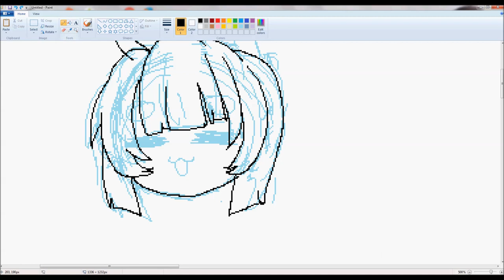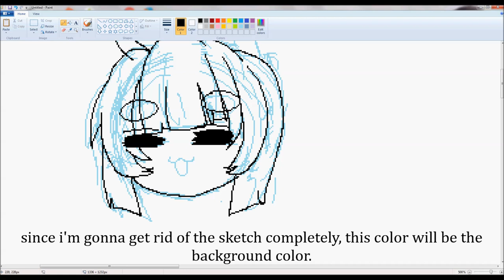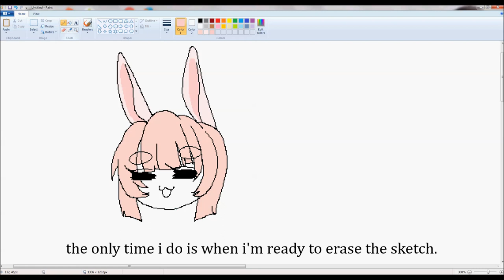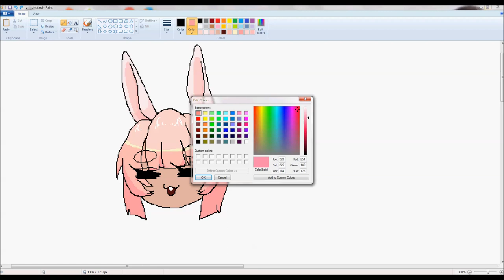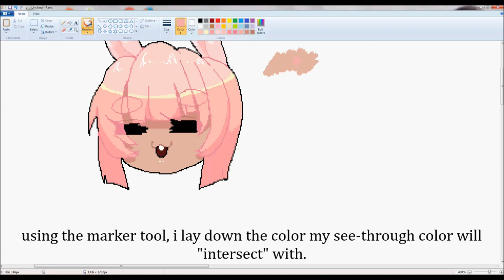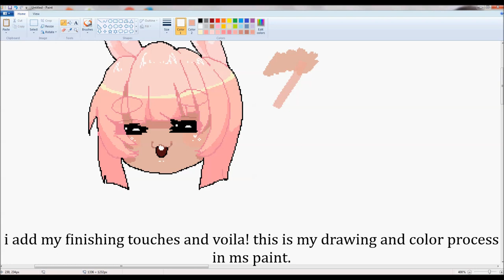Tips & Tricks I Use For MS Paint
here's a quick video documenting my drawing and coloring process on ms paint!

i've gotten a lot of comments on a drawing on the vocaloid amino app by people completely surprised i used ms paint for one of my drawings. i decided to make a video showing how i do it!

《 TRANSCRIPT 》

hello! this video is just an example of how i draw in ms paint. i don't have a mic so there will be captions. i will also be putting a transcript in the description. this is my first time doing a video like this so please bare with me. that being said, thank you so much for watching!

here's a quick sketch i did before recording. i line with the pencil usually on the 2 smallest sizes. be as messy as you want! get your ideas during this stage.

when i'm done lining, i get rid of the sketch with the eraser tool. this is where the color boxes come in handy. color 1 is the color you want to change. this color will be the sketch color. color 2 is the color you want to replace color 1 with.

since i'm gonna get rid of the sketch completely, this color will be the background color. i then click and hold right click and go over the drawing.

this trick is very handy when you don't want to ruin the line work you just did.

voila! a very easy cleanup.

note that this trick only works with the eraser tool so make sure to become great friends with it!

quick tip: hold ctrl and + on the number pad to increase the tool size beyond your available options.

since i work small, i don't really find the need to use really big sizes. the only time i do is when i'm ready to erase the sketch.

here i'm using the same technique i used to erase the layer to shade. now you can shade without ruining your hard work as well!

this next trick is one i don't use often, but find very handy when using a color i want to be "see-through". using the marker tool, i lay down the color my see-through color will "intersect" with. i then lay the see-through color on top to create the intersecting color. the blush isn't a good example, but hopefully you understand what i mean!

i add my finishing touches and voila! this is my drawing and color process in ms paint. i hope you found this video helpful, even if a little, and thank you for watching! :3

《 Tools 》
Program: MS Paint (duh)
Tablet: Bamboo Connect
Recorder: Hypercam 2